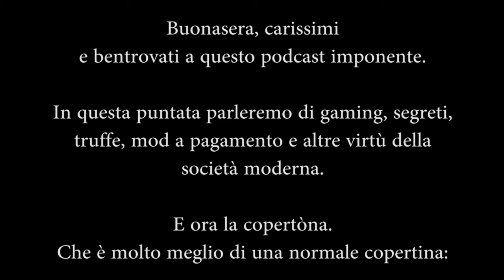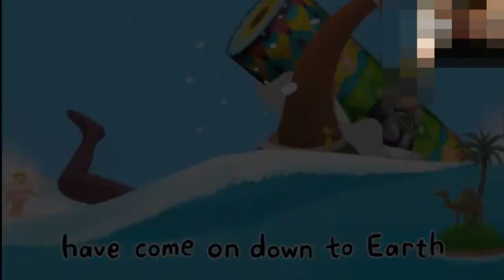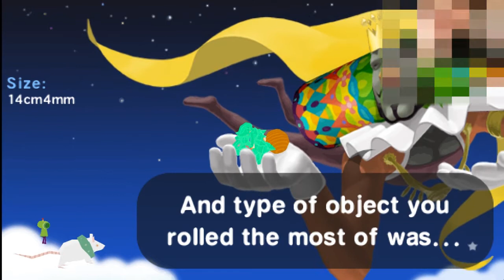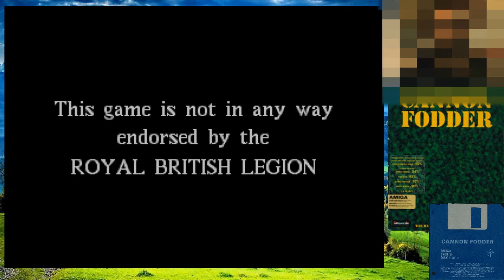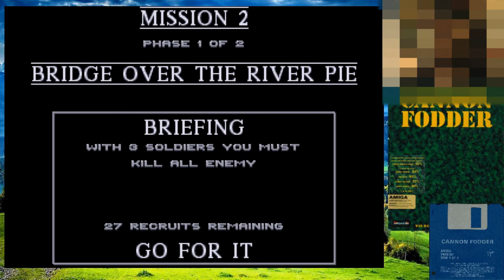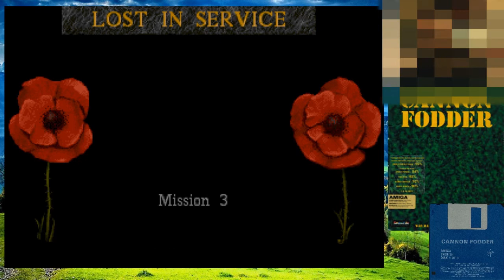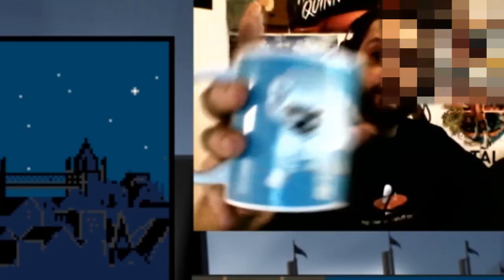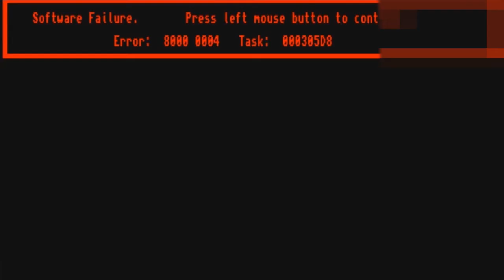Facce di Serpente - Episodio 27 / Scusa se ho rubato i cestini, avevo fame (Un atto di generosità)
...e se cercate una puntata avvincente narrata da gente attraente appartenente a coloro che, partendo per la tangente,
si dichiarano apertamente controcorrente,
non cercate ulteriormente, siete arrivati a questa nuova, meravigliosa puntata di...

FACCE DI SERPENTE!

Canale di n... ah, già.